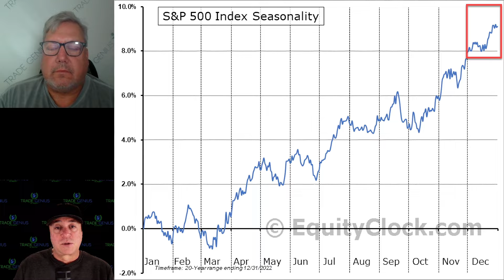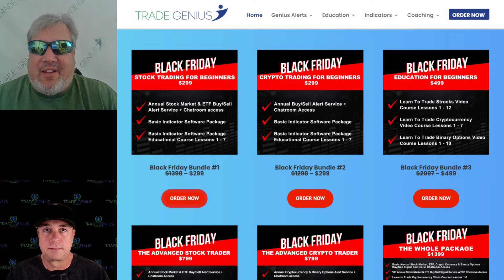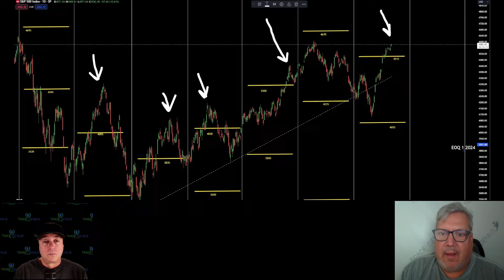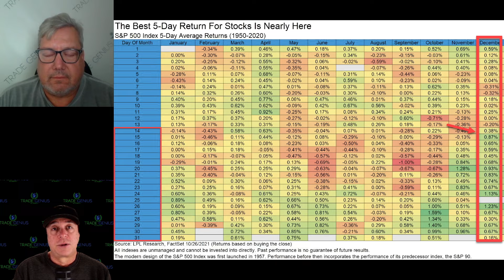Market Mayhem: December's SHOCKING Fate Revealed!!!